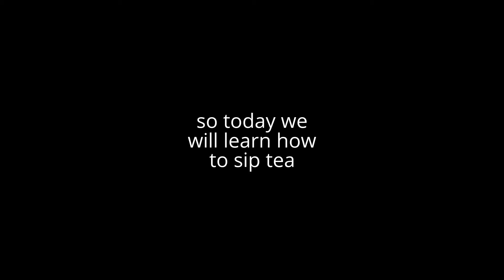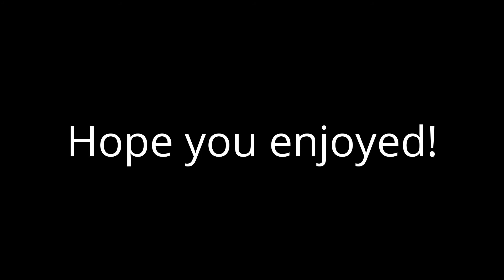M Lott's Funniest moments!